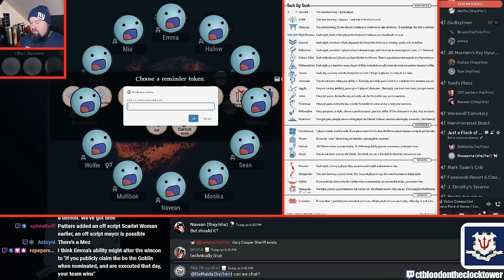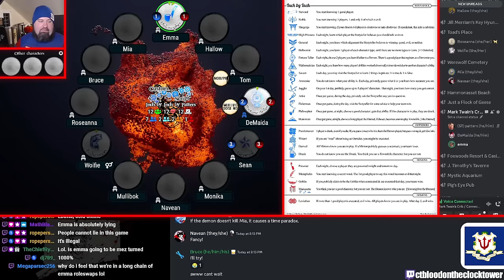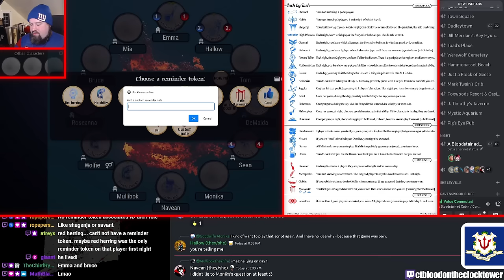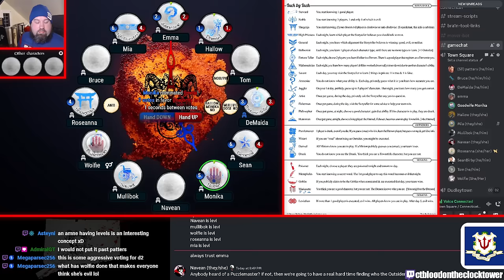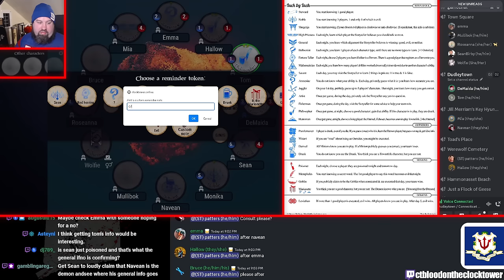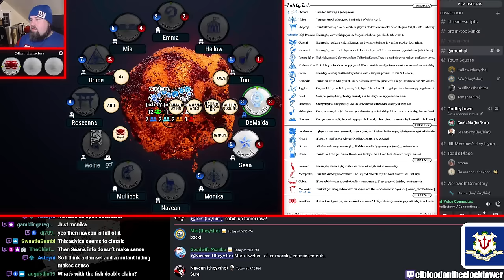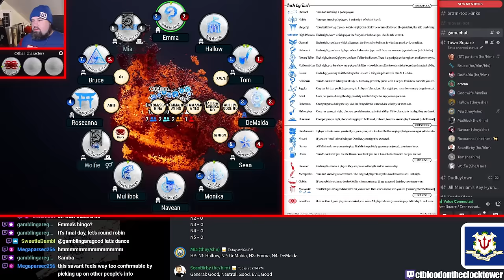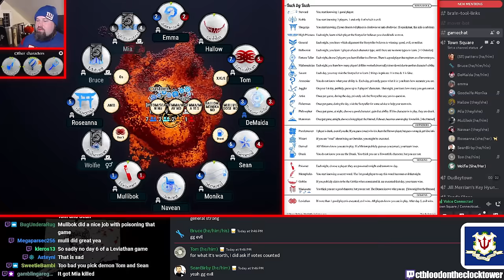Tomato Vs. Goose? Round 2 (featuring Storyteller @patters !)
Patters from PattersTTV storytelling Inch by Inch.
Player Perspective - Fortune Teller
Recorded 11/17/23.